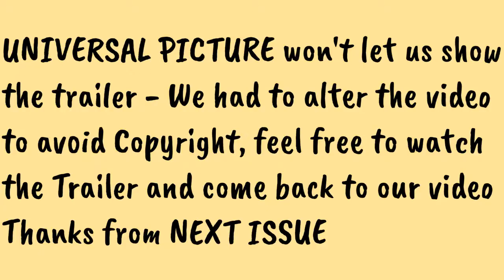NOPE | Trailer Reaction | Universal Pictures | Jordan Peele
NOPE - Only in Theaters 7.22.22
“What’s a bad miracle?”
Oscar® winner JordanPeele disrupted and redefined modern horror with Get Out and then Us. Now, he reimagines the summer movie with a new pop nightmare: the expansive horror epic, Nope.

Clay: @Clay_Harrison
Kyle: @Kylepedia
Adrian: @Adrian_Harry
Daniel: @eckospider
Josh: @cosmosis